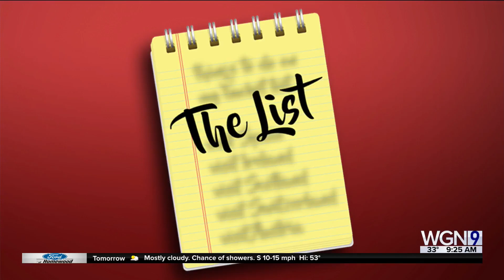The List: Our proposal stories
Today is March 20 and everyone knows that's "National Proposal Day". In honor of the holiday, we shared our proposal stories.